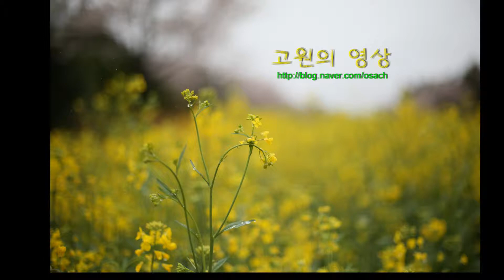섬 나들이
언니 동생